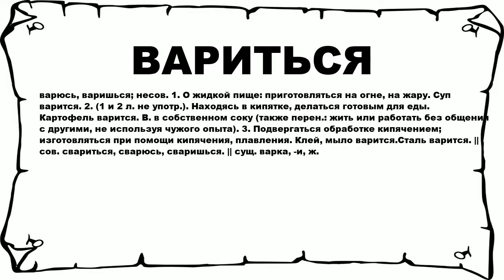ВАРИТЬСЯ - что это такое? значение и описание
Хочешь знать что значит ВАРИТЬСЯ? тогда слушай до конца.

 варюсь, варишься; несов. 1. О жидкой пище: приготовляться на огне, на жару. Суп варится. 2. (1 и 2 л. не употр.). Находясь в кипятке, делаться готовым для еды. Картофель варится. В. в собственном соку (также перен.: жить или работать без общения с другими, не используя чужого опыта). 3. Подвергаться обработке кипячением; изготовляться при помощи кипячения, плавления. Клей, мыло варится.Сталь варится. || сов. свариться, сварюсь, сваришься. || сущ. варка, -и, ж.